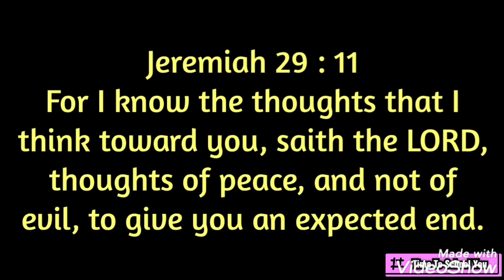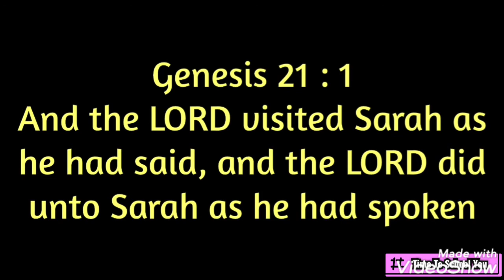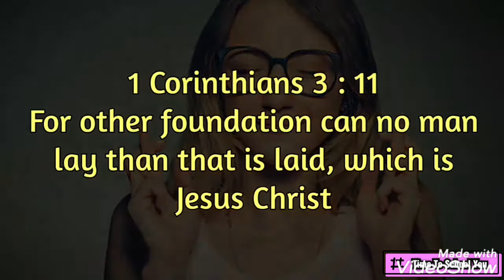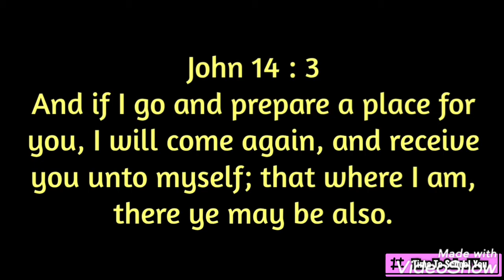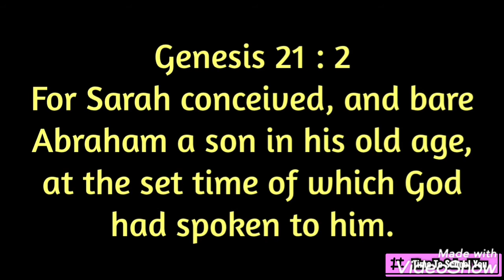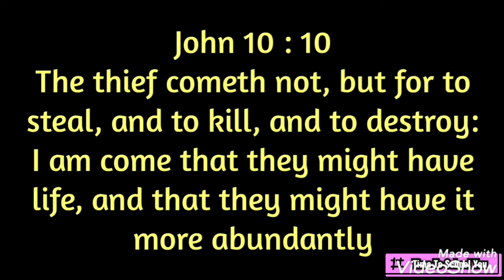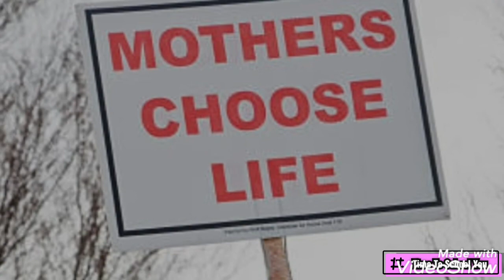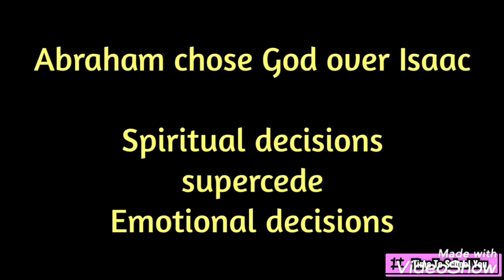The Hagar Principle | Gen 21 | Part 2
This channel caters for a variety of videos & target audiences.

Images : Pixabay